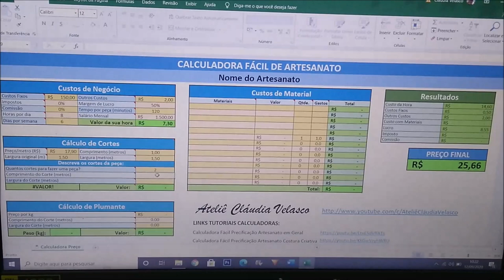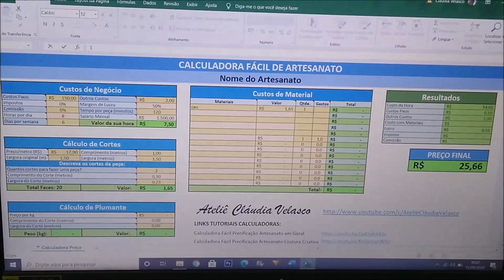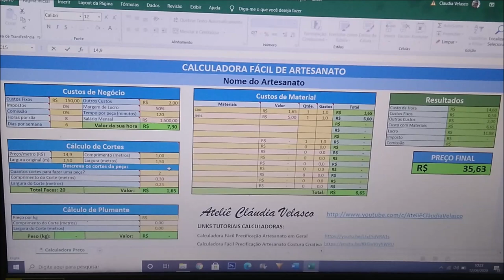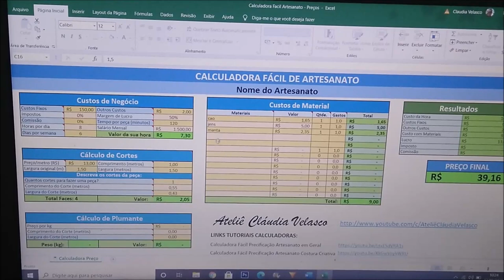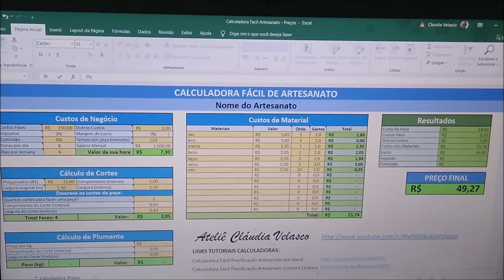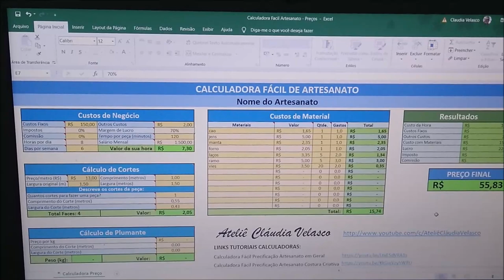Como dar preço no artesanato. veja aqui como é fácil.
Este vídeo explica como eu dei preço numa peça minha. Um tapete feito de jeans com aplicação de 2 cachorros. Com essa calculadora fácil de artesanato eu coloco o preço certo em minhas peças. Dê uma olhada e veja como você pode precificar seu tecido sem ter que usar de base o trabalho de sua amiga.